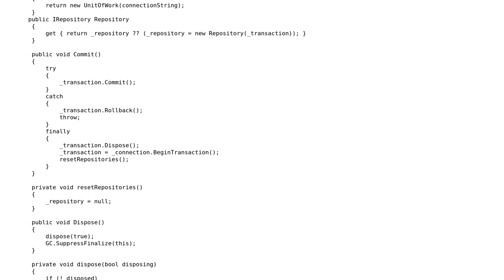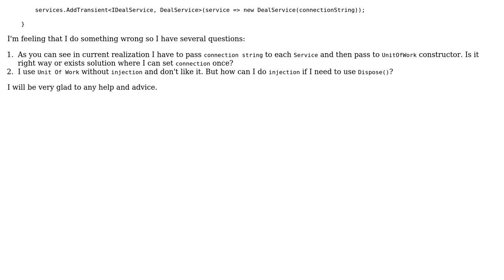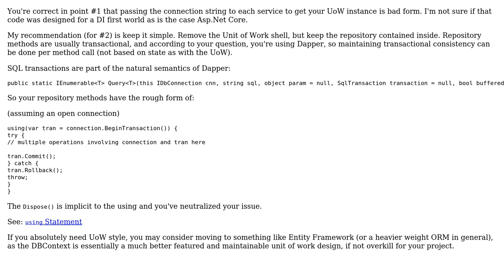Using dapper Unit of Work in 3-tier architecture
With thanks & praise to God, and with thanks to the many people who have made this project possible! | Content (except music & images) licensed under CC BY-SA | Music | Images & others | With thanks to user t3chb0t user Nikita B user Andrew user Alex Gurskiy and the Stack Exchange Network Trademarks are property of their respective owners. You are responsible for your own actions.